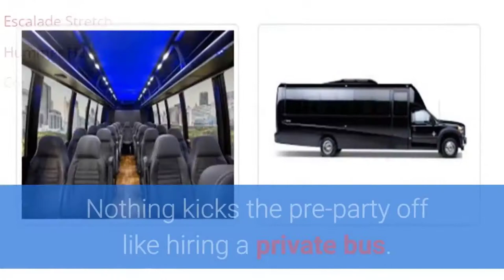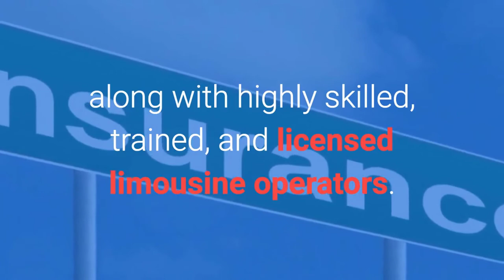Abba Corporate Transportation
If you think a driving service is just about long, stretch limos, you’re missing out on a wide range of town car service and shuttle bus-related services.
Getting to and from the airport, a cruise, your event, or a function doesn’t have to be boring. Ride in style with ABBA Corporate Transportation.
While we do have a great fleet of traditional limousines for special occasions, we also have a huge variety of vehicles to choose from.
 A town car is the perfect way to arrive at an important business meeting.
Nothing kicks the pre-party off like hiring a private bus.
With seating for up to 28 passengers, our Ford built Executive Shuttle Bus is an excellent option when coordinating travel for a large number of people to and from events.
After a wedding, most people find that there are logistical challenges to transporting a large group of people at one time. But with a 40 Passenger Executive Shuttle Bus, you can now move your whole family safely and in the comfort of one bus.
Party busses are harder to find since they tend to remain in high demand, but when you book our 54 Passenger Executive Bus it can be used as a party bus for you and your closest 53 friends.
Our 54 passenger Executive  Coach bus. We travel anywhere in the  nation for meeting,  all following Department of Transportation Regulations.
If you are looking for the best way to get from point A to point B in or around Houston, TX, ABBA Corporate Transportation - is it. Most of all, we want your experience in one of our vehicles to be safe.
This is why we have the insurance to meet all city and state requirements, along with highly skilled, trained, and licensed limousine operators.

We have a huge variety of vehicles to choose from that will meet your every transportation need. Make your booking today!  ABBA Corporate Transportation